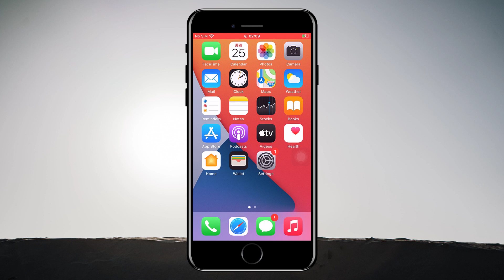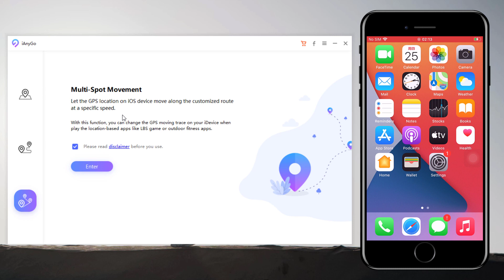How to Fake a GPS Location on Your Phone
Use Tenorshare iAnyGo to Fake GPS Location on iPhone without Jailbreak. It Works with all location-based apps.